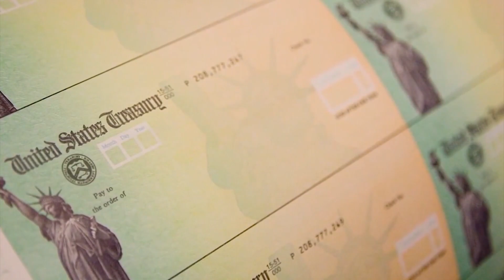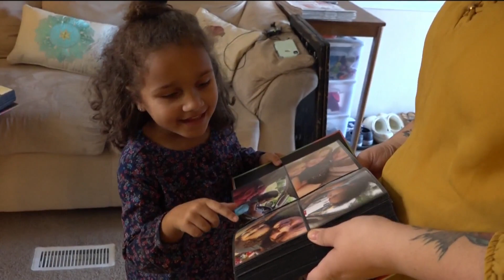[ARCH STORIES: TAX AND ADOPTION CREDITS] Governor Brian Kemp offers tax credits and adoption credits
[ARCH STORIES: TAX AND ADOPTION CREDITS]

Georgia Governor Brian Kemp signed two bills into law this week that would cut taxes for some Georgians and increase incentives for foster care adoption.

House Bill 593 provides a tax cut for single Georgians from $4600 to $5400 in their standardized deductions from 2022. Married couples filing separately would have an increase of deductions from $3000 to $3550 and married couples filing jointly would have an increase from $6000 to $7100.

US TV News Journalist
Atlanta Bureau Correspondent
Anchor | Reporter | Host | Artist